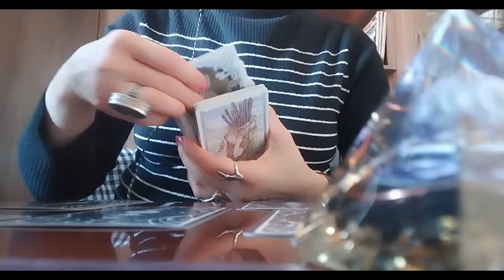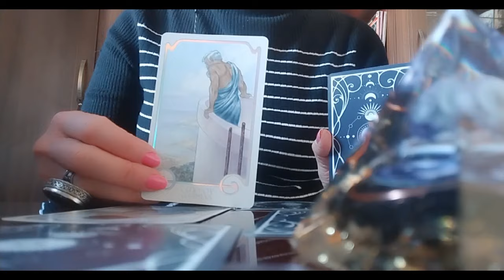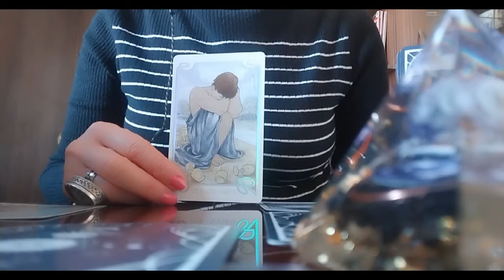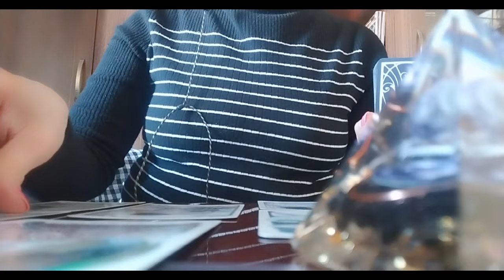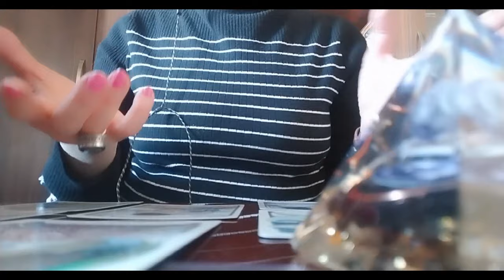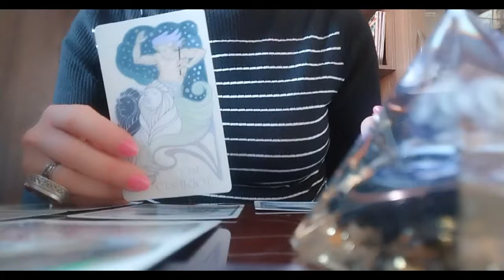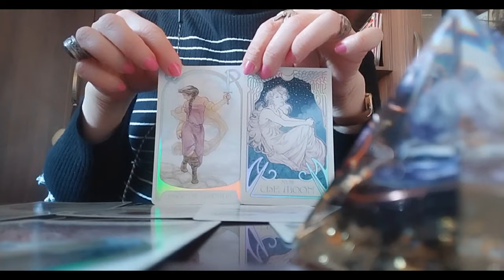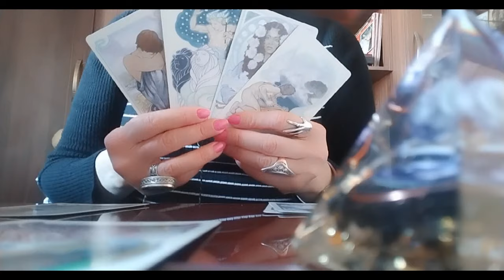მისი დამოკიდებულება თქვენს მიმართ! რას იზავს? მისი ნაბიჯები!✨✨✨🃏🃏🃏✨✨✨599577343